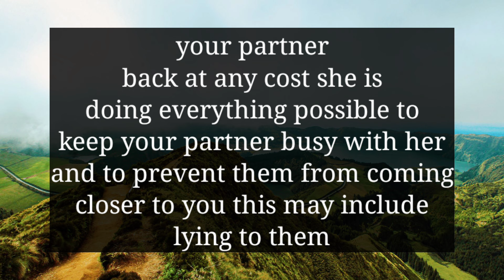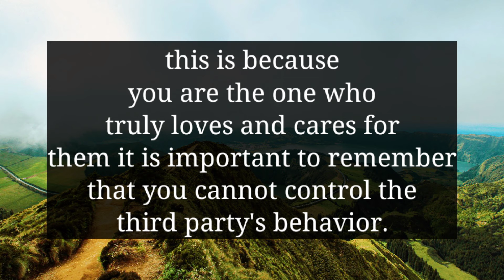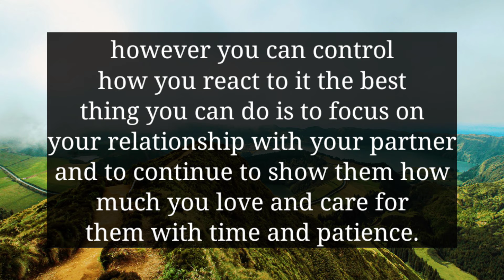YOUR PERSON GOT TO KNOW THIS ABOUT YOU FROM THIRD PARTY AND NOW THEY ARE...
divine feminine
twin flame